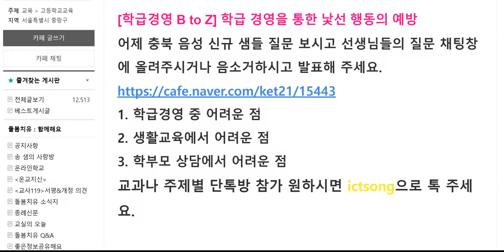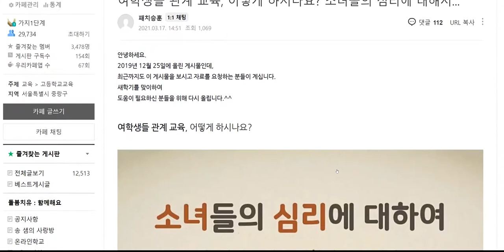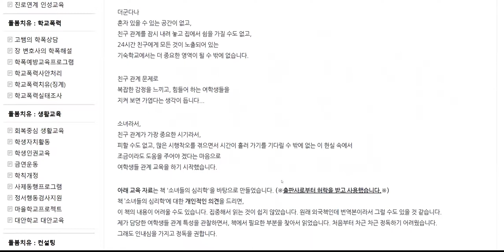학급경영 B to Z 여학생들 관계 교육은 어떻게